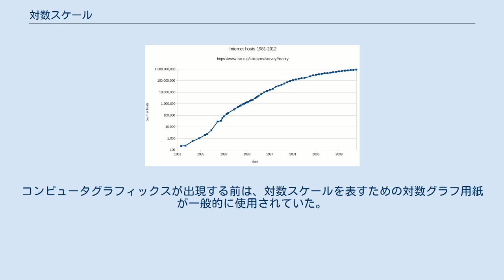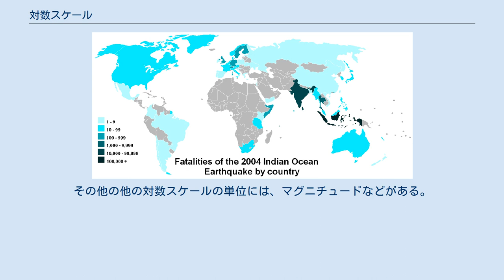対数スケール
この地図のように、対数スケールを使用すると、広い範囲の値を簡単に比較できる。
 対数スケール（たいすうスケール、英語: logarithmic scale）またはログスケール、対数目盛（たいすうめもり）とは、ある量について、広い範囲の正の値について表す場合に使用される、非線形のスケールである。
一般的な用途には、地震の強さ（マグニチュード）、音の大きさ（音圧）、光の強度（光度）、溶液の液性（水素イオン指数(pH)）などがある。
 標準の線形スケールとは異なり、値の桁数に基づいているため、対数スケール上で各等距離につけたマークで表される値は、前のマークの値に定数を掛けた値となる。
 計算尺に刻まれた目盛りは対数スケールであり、スケール上の長さを加算・減算することにより、数値を乗算・除算することができる。
 計算尺の2つの対数スケール グラフにおける対数スケール 以下に、一般的に使用される対数スケールの例を示す。
 量が多いほど値が大きくなるもの 量が少ないほど値が大きくなるもの 人の感覚の一部は対数的に作用し、心理的な感覚量は入力量の対数スケールに比例する（ヴェーバー‐フェヒナーの法則）。
特に、人の聴覚は、周波数比が等しい音を等間隔の音程の音として知覚する。
 さらに、孤立した部族の幼児に対する研究で、対数スケールが一部の文化で最も自然な数字の表し方であることが示されている。
 様々なスケールに同じ数式をプロットしたもの。
linearが線形スケール、Lgが対数スケール。
プロットされたグラフは、y = 10 x（赤）、y = x（緑）、y = loge(x)（青）。
 左上のグラフはx軸、y軸ともに線形であり、y軸の範囲は0〜10である。
左下のグラフのy軸には10を底とする対数スケールが使用され、y軸の範囲は0.1〜 1,000である。
右上のグラフはx軸のみに対数スケールを使用し、右下のグラフはx軸とy軸の両方に対数スケールを使用している。
 データが次のような場合には、対数スケールで表示すると便利である。
 計算尺には対数スケールがあり、ノモグラム（計算図表）には対数スケールがよく使用される。
2つの数値の幾何平均は、対数スケールでは2つの数値の中間として表される。
コンピュータグラフィックスが出現する前は、対数スケールを表すための対数グラフ用紙が一般的に使用されていた。
 対数を含んだ方程式を両対数グラフにプロットしたもの グラフの水平軸と水平軸の両方が対数スケールになっているものを両対数グラフ、どちらか片方のみが対数スケールになっているものを片対数グラフという。
 対数スケールで数量（物理量または数学的な量）を表現するために使用できる単位がいくつか存在する。
このような単位は、数量と基準数量との比率の対数に比例する。
単位の違いは、基準数量と使用する対数の底によるものである。
 対数スケールの単位には、データ量（ビット、バイト）、情報量（ナット、シャノン）、信号レベル（デシベル、ネーパ）の単位が含まれる。
対数周波数の量は、周波数比（ディケード）や音楽の音程（オクターヴ、半音、セントなど）で使用される。
その他の他の対数スケールの単位には、マグニチュードなどがある。